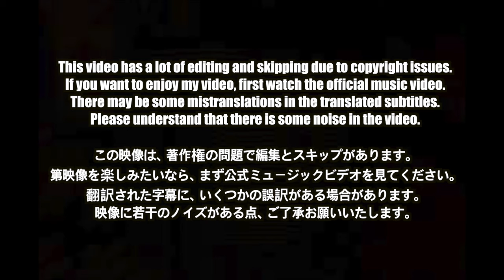🇯🇵🇰🇷🔥Korean Hiphop Junkie react to PSYCHIC FEVER - 'Temperature (Prod. JP THE WAVY)' (JP/ENG)